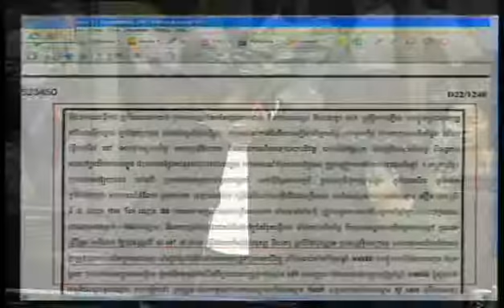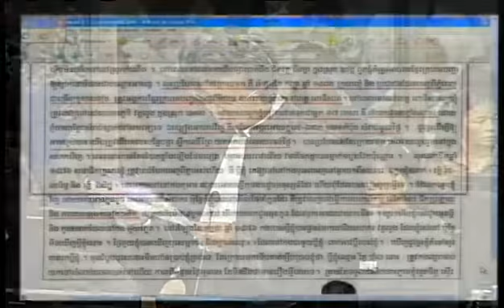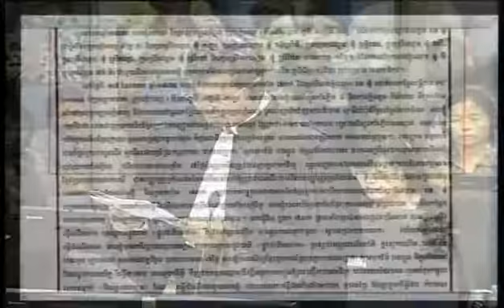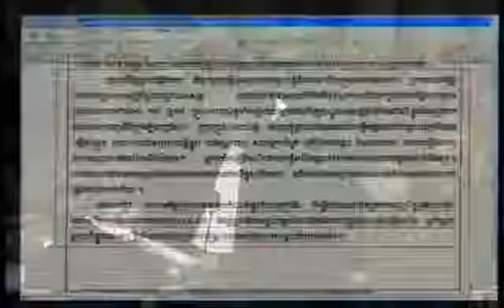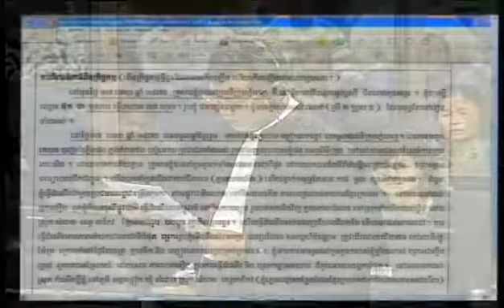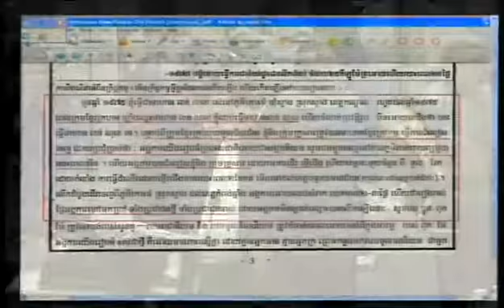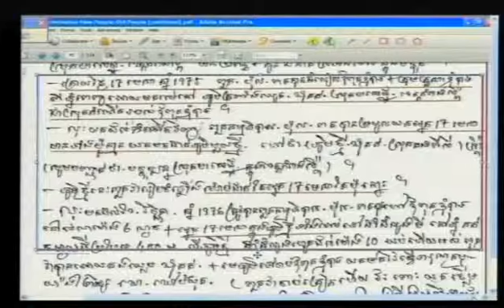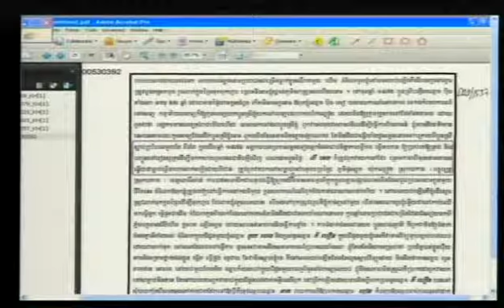Evidentiary Hearing in Case 002 | January 24, 2013 - Part 2 (English)